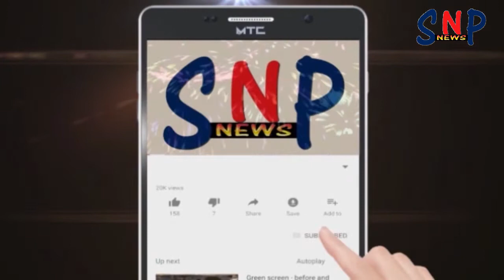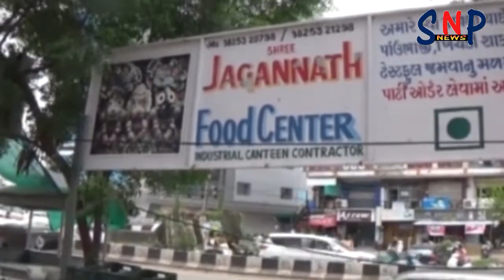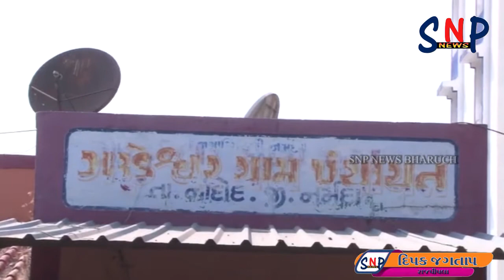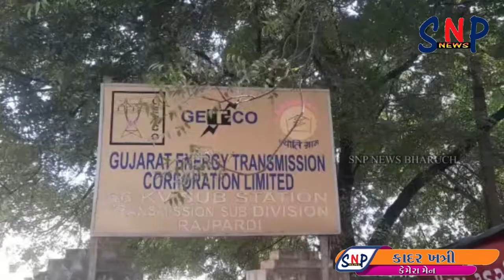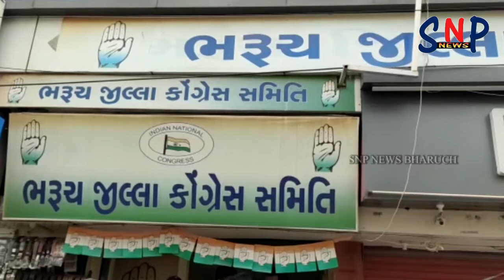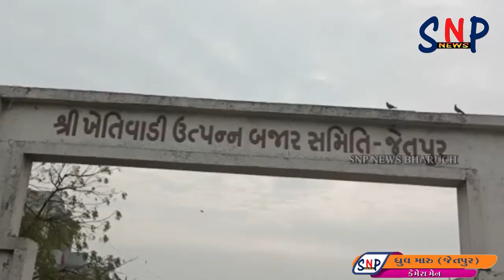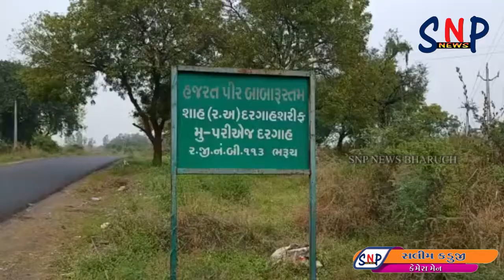SNP NEWS BHARUCH : 28/12/2021 (ALL NEWS)